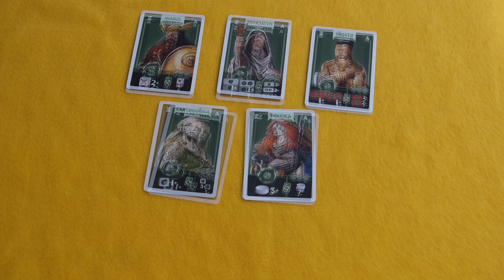CELTAE | Como Jogar & Gameplay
Em Celtae os jogadores vão liderar uma tribo de Celtas com o objectivo de reunirem recursos para construírem e expandirem cidadelas ou para recrutarem soldados para as suas batalhas com os romanos. Com autoria de Orlando Sá e ilustrações de Mihajlo Dimitrievski, é uma das novas apostas da Pythagoras Games para a Spiel 23.

00:00 Intro e Conceito
00:51 Preparação
06:18 Regras
06:51 Fase 1 - Mover marcador Acção
08:35 Fase 2 - Trocar um trabalhador (opcional)
09:52 Fase 3 - Executar a Acção
10:35 Cultivar
11:54 Construir
15:17 Batalhar
17:51 Recrutar
19:15 Druidas
20:21 Cartas de Líder
20:39 Trigger Final de Jogo
21:14 Pontuação
22:59 Desempate

Games of the West [em loja física]